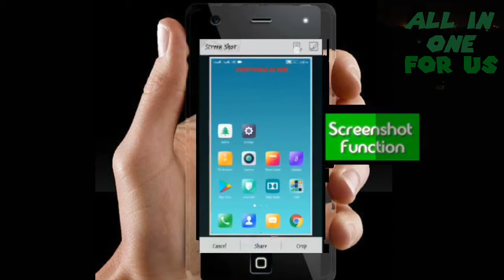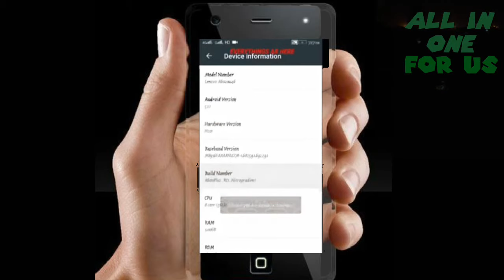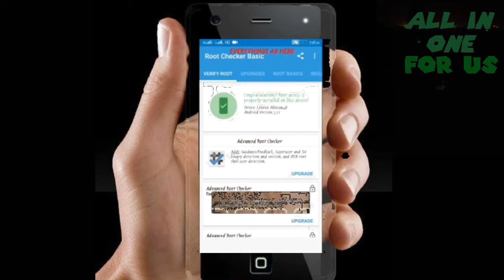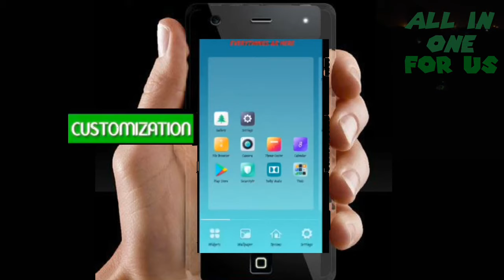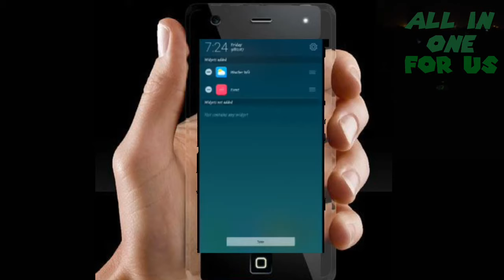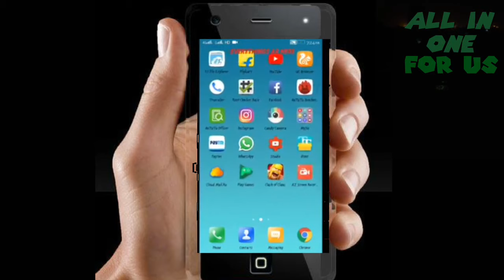Full Review Latest VIBE UI 2.9 FOR LENOVO VIBE K5 AND K5 PLUS